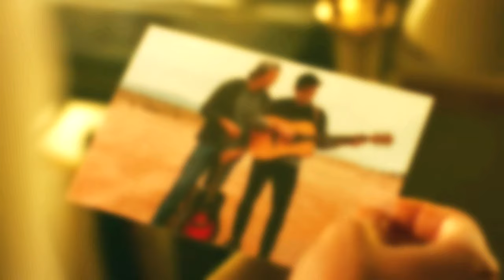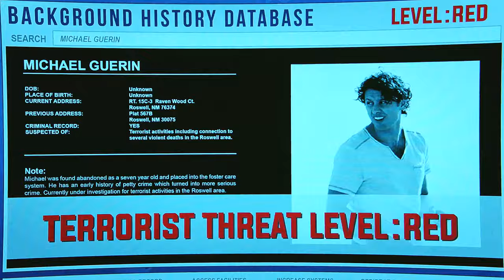michael+alex | their story (season one)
• WATCH IN HD (720P/1080P) + HEADPHONES!

Hey guys!
It's been a while. I've been sooo busy with school that I've had no spare time to make videos. Luckily, with summer break being finally here, I had time to make a video about these two. I'm totally in love with Roswell New Mexico and I'm sooo happy they got renewed for a season two! Let's hope there's a brighter future for Michael and Alex in the next season, because Michael and Maria aren't really my thing... Anyway, this video (hopefully) captures Michael and Alex' road in season one of Roswell New Mexico.

INFORMATION
fandom: Roswell, New Mexico - Michael Guerin and Alex Manes
coloring: ask me
song: light me up - ingrid michaelson
program: sony vegas pro 12